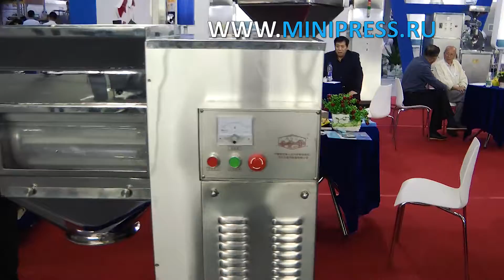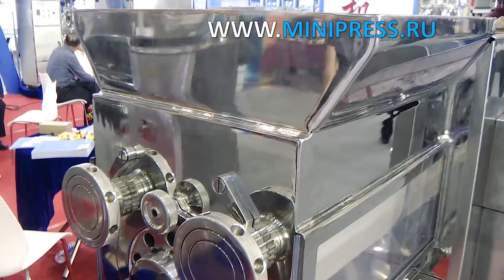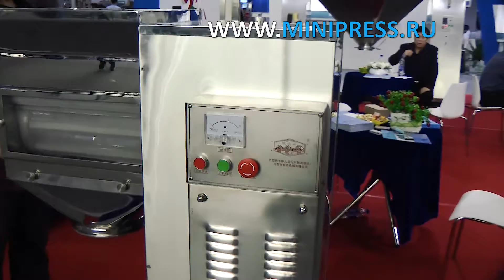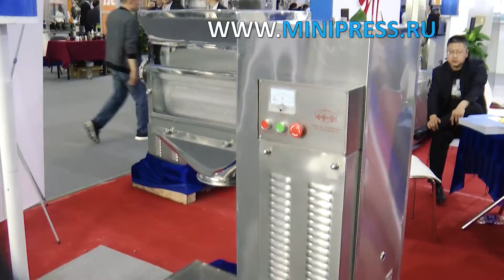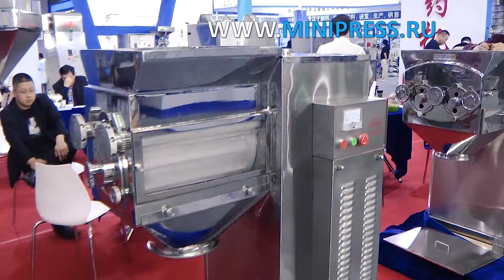Автоматическая упаковочная машина, как правильно выбрать Minipress.ru